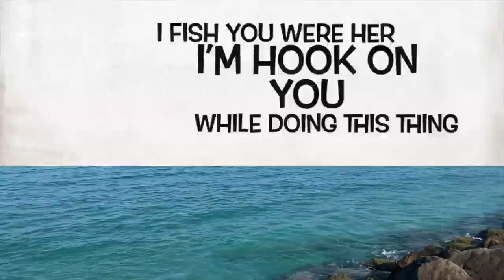7KG KING FISH ***DEEP SEA FISHING APRIL 2022 FOUR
It is better to fail in originality than to succeed in imitation
The road to success and the road to failure are almost exactly the same